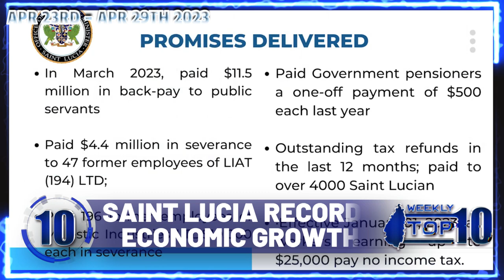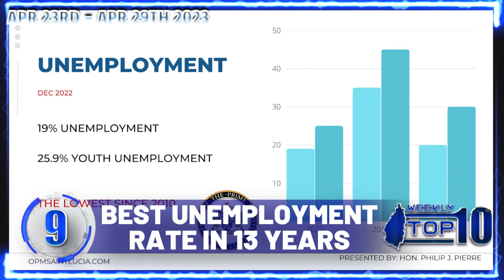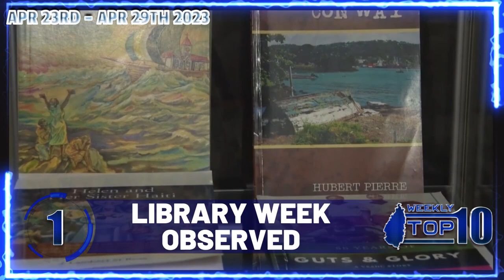Top Ten April 23rd - April 29th 2023